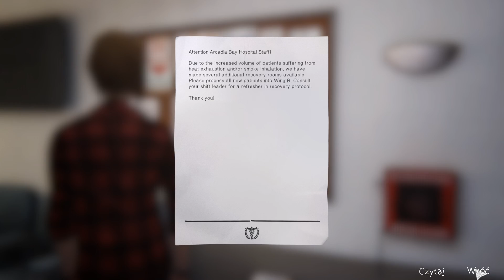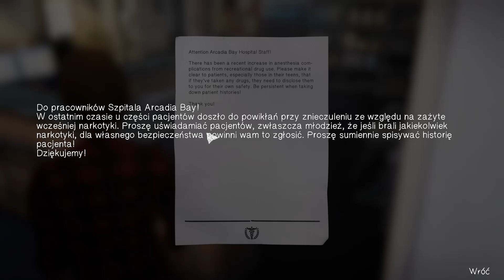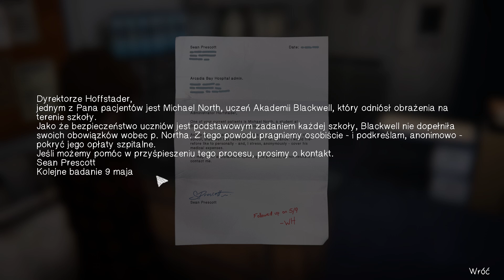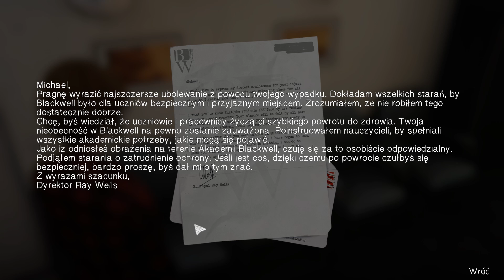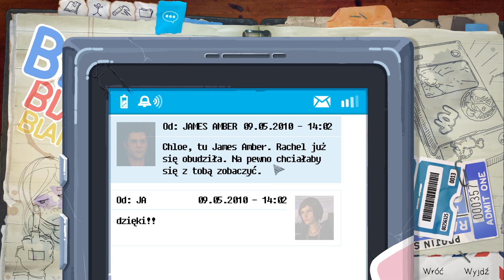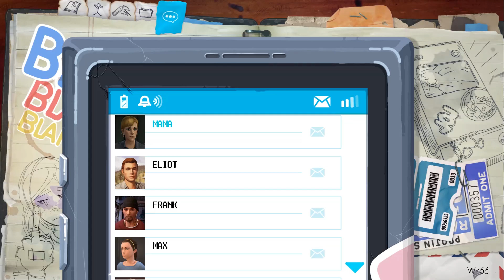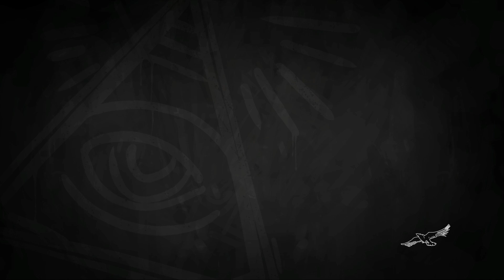LIFE IS STRANGE: Before the Storm #17 - Epizod III [4/6] - "Odwiedziny i włamanie"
Dziękuję :)

Muzyka: Life Is Strange: Farewell OST - Zen 3.